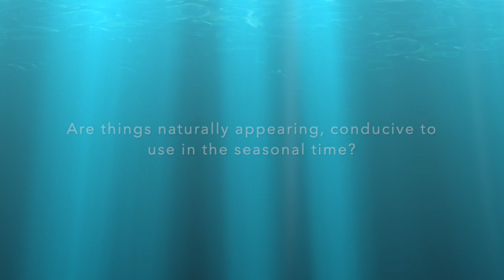Summer is the Season of the Heart, a conversation with Genevieve LeGoff & Sally Chang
Sally Chang, Chief Instructor of Evergreen Taiji Academy hosts a conversation with friend and fellow acupuncturist and herbalist, Genevieve LeGoff. They talk about Summer being the Season of the Heart Element from Traditional Chinese Medicine (TCM) and Daoist perspectives.

Topics: Energetic Cycles of the season, Nutrition and Dietary recommendations, Eating what is abundant now, Observing Natural Rhythms and Timing, Balancing Summer Yang Qi, the Heart Organ in Summer

Sally Chang is Chief Instructor of Evergreen Taiji Academy Educator, Acupuncturist, and 30+ year practitioner of Taoist Wisdom Arts including Qigong, Taiji, and Traditional Chinese Medicine (TCM). Sally’s teachings focus on cultivating the innate capacity for healing; and she is known for her warm, focused presence.

Genevieve Le Goff, L.Ac., is a Licensed Acupuncturist and Chinese Herbalist.
She practices an ancient form of Chinese medicine that has its roots in the Classical Era of Chinese history (Han dynasty and prior). Which views the human body as a microcosm of the universe. Therefore the health of the planet is inseparable from ours. In keeping with the highest precepts of the classical Chinese medical canons, a good doctor seeks to understand physiology in an ecological fashion, and to honor the roots of these insights by the observation and protection of natural rhythms.